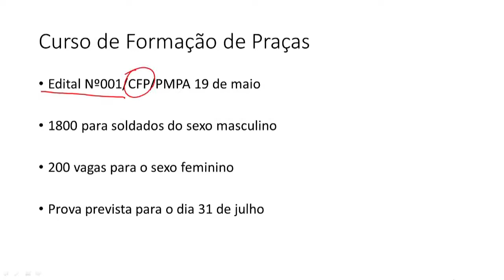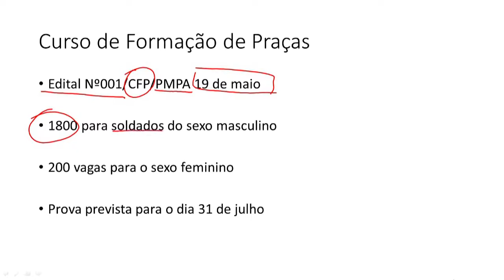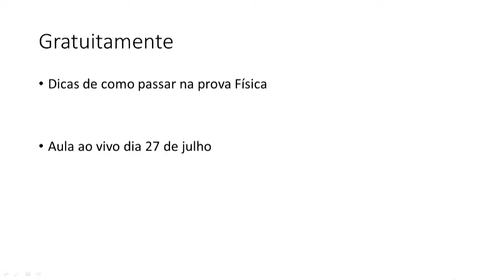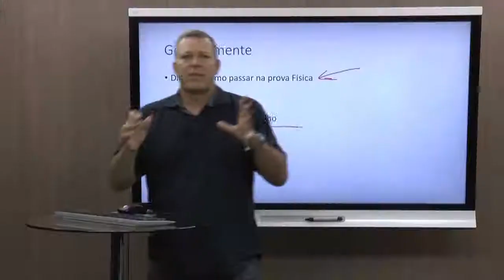Conheça o Exclusivo Curso PM PA - Curso de Formação de Praças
Ficou interessado? Clique no link abaixo e adquira agora mesmo o Curso PM PA - CFP.
Comece a estudar agora mesmo, o edital sairá em breve.